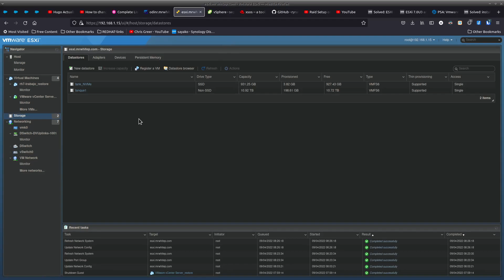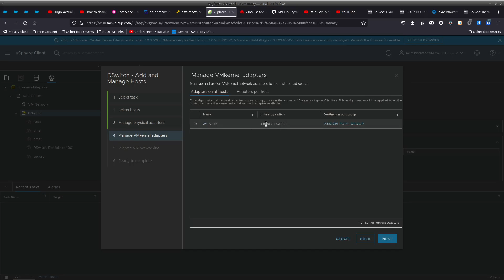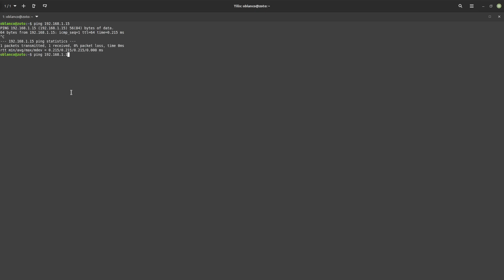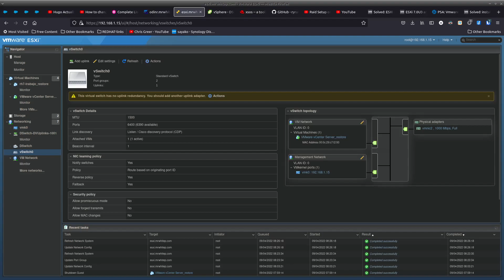Dswitch VMWARE (fixed)